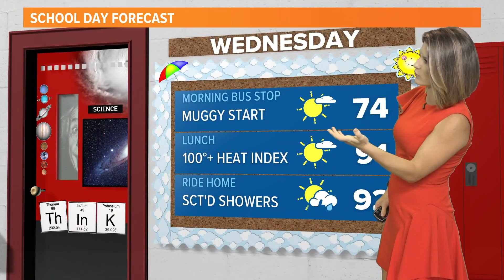Tropical Storm Franklin 'likely intensifying' into hurricane by weekend, no threat detected on First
Tropical Storm Franklin is likely to develop into a hurricane by this weekend and will cause stronger rip currents on the First Coast.